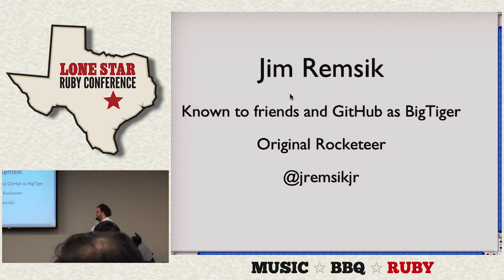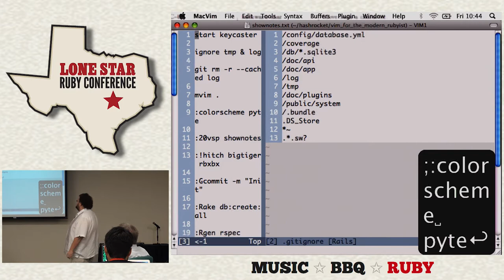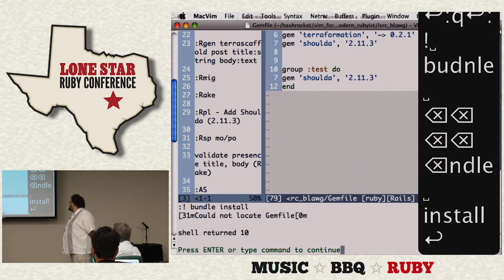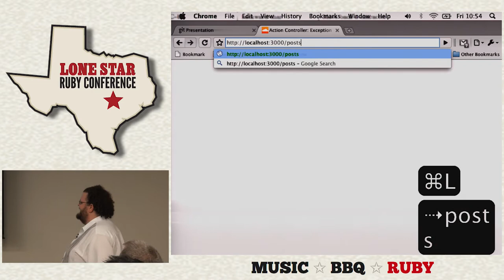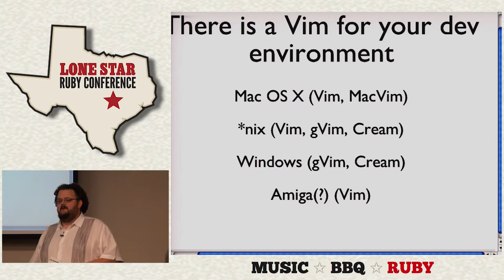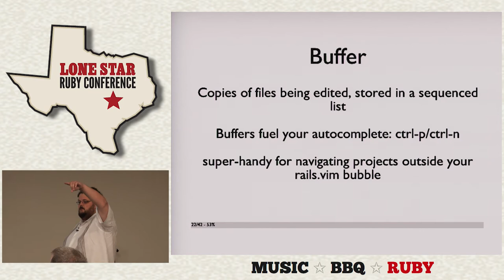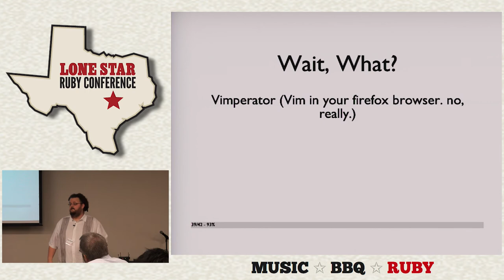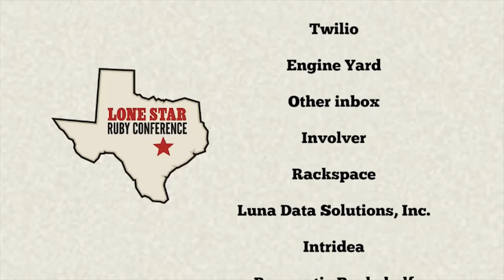Lone Star Ruby Conference 2010 - The Philosophy of VIM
By Jim Remsik & Robert Pitts